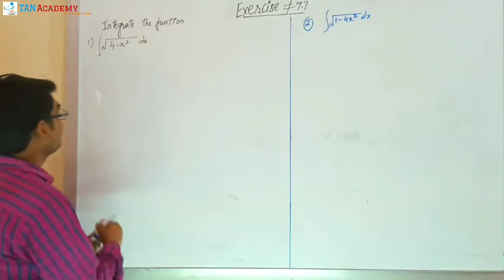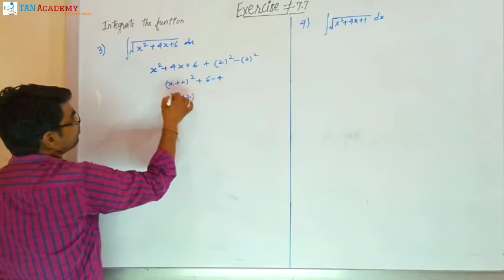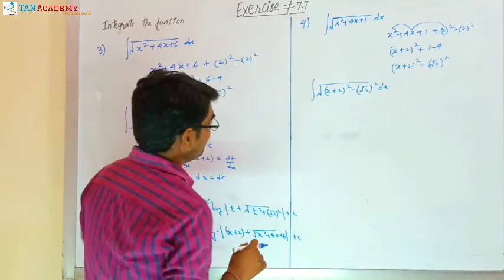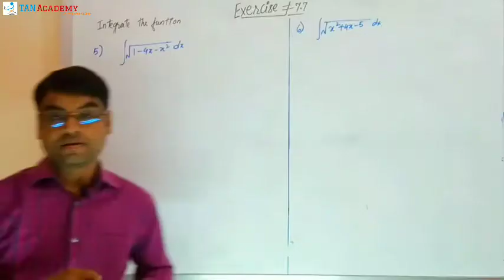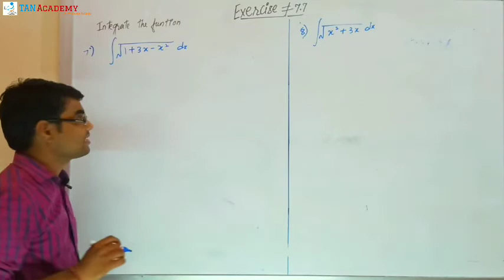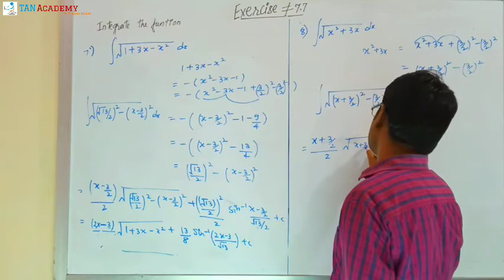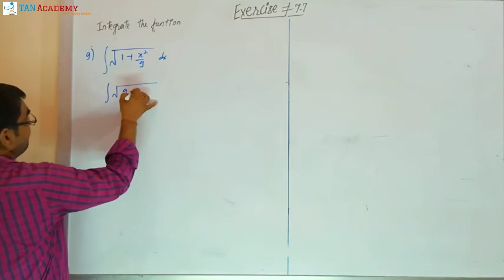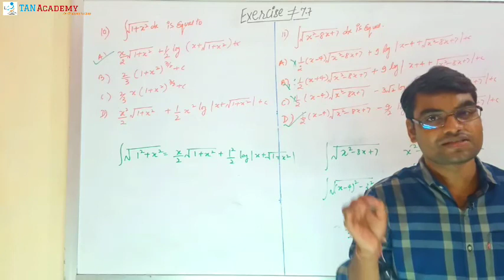L19/35 | CH07 | INDEFINITE INTEGRATION | NCERT | EX 7.7 | CLASS 12TH | MATHS | T.P. SIR (IIT DELHI)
INTEGRALS | CHAPTER 07 | CLASS 12TH | MATHEMATICS | T.P. SIR (IIT DELHI)

In this chapter we will learn about
1) What is Integral and Integration?
2) What is the significance of Integration?
3) What are different types of Integration?
4) What is Fundamental Theorem of Calculus?
5) How to integrate?
6) What is Inverse Process of Differentiation?
7) What is Geometrical Interpretation of Integration?
8) What are Properties of Indefinite Integral?
9) What is difference between Differentiation and Integration?
10) What are different Methods of Integration?
11) How to Integrate by Substitution Method?
12) How to Integrate using Partial Fractions?
13) What is the method of Integration by Parts?
14) How to Integrate using Trigonometric Identities?
15) What are Integrals of some Particular Functions?
16) How to Integrate by Parts?
17) What are Integrals of some special types?
18) What is Definite Integral?
19) What is Definite Integral as the Limit of a sum?
20) What is First Fundamental theorem of Integral Calculus?
21) What is Second Fundamental theorem of Integral Calculus?
22) How to Evaluate Definite Integrals by Substitution Method?
23) what are Different Properties of Definite Integral?
24) How to solve Problems on Properties of Definite Integrals?
25) NCERT EXERCISE
26) NCERT EXEMPLER PROBLEMS
27) MISCELLANEOUS EXERCISE
28) R.D. SHARMA PROBLEMS

Watch all videos of TAN Academy here :
PHYSICS (JEE MAINS/ADVANCED) BY ARJUN SIR: